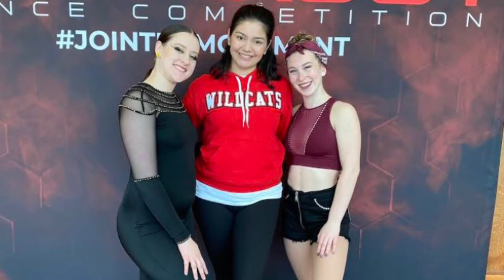Breakout Dance Competition Vlog! 💃🏽💕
Enjoy this little vlog of my experience competing my first solo!
2/15/2020